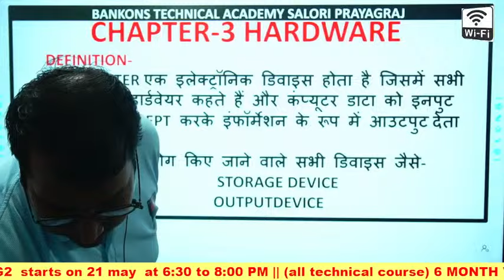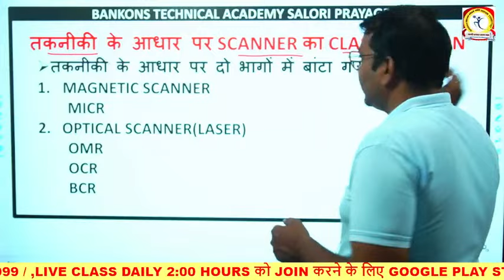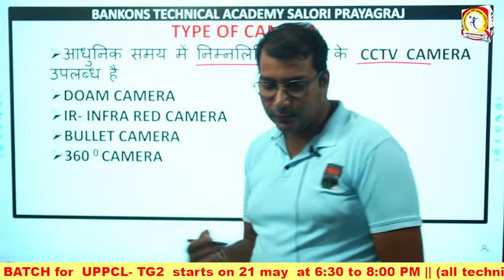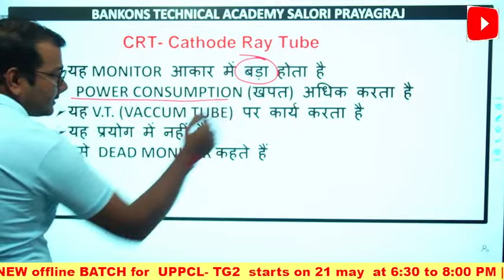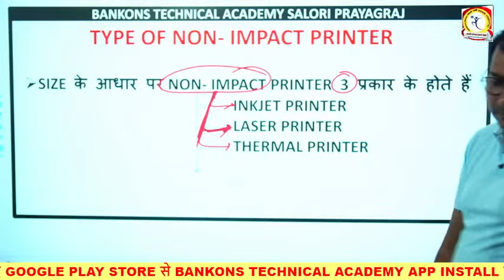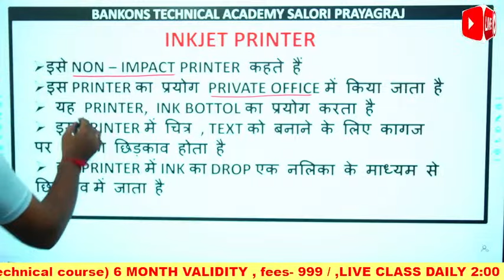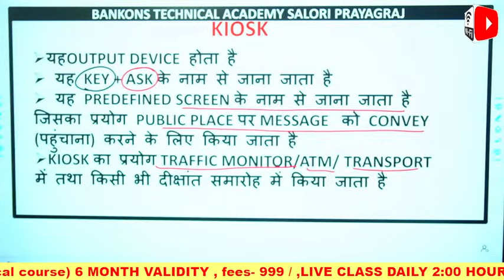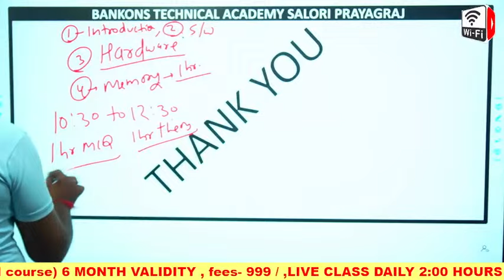CRASH BATCH || DAY 10 || INTRODUCTION OF HARDWARE || 891 POST 2022 || UPPCL TG 2 || satendra sir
UPPCL TG 2 # UP ASI # RO/ ARO / # TG2

 लाइव COURSE  के फोल्डर में में जाकर आप निम्नलिखित COURSE  को अपनी सुविधा अनुसार यहां देखें और PURCHAGE करें ||
1 ST COURSE - UPPCL TG 2 COMPUTER- 1000/ - 1 YEAR VALIDITY- LIVE
2 ND COURSE - UPRVUNL / UPPCL TG 2 (ONLY TECHNICAL ) - 1000/ - 6 MONTH VALIDITY- LIVE
3 RD COURSE -  UPPCL TG 2 (ONLY TECHNICAL ) - 1699/ - 1 YEAR VALIDITY- LIVE
4 TH COURSE - UPPCL TG 2 REVISION COMPUTER - 800 / - 1 YEAR VALIDITY - RECORDED
5 TH COUSE - POWER SYSTEM - 499/ - 1 YEAR VALIDITY - RECORDED
6 TH COUSE - ELECTRICAL MACHINE  - 499/ - 1 YEAR VALIDITY - RECORDED
7 TH COUSE - BASIC ELECTRICAL - 499/ - 1 YEAR VALIDITY - LIVE
8TH COUSE - ELECTRONICS  - 499/ - 1 YEAR VALIDITY - LIVE

LIVE COURSE FOLDER -
UPPCL TG 2 / UYPRVUNL / RJASTHAN / BHPCL / MRC/ LMRC /DRDO /NCL /ISRO का संपूर्ण कोर्स विद्यार्थी के सुविधा के लिए अलग-अलग फीस रखी गई है ||
 जिसे आप अपनी सुविधा के अनुसार खरीद सकते हैं|| मशीन , पावर सिस्टम, बेसिक इलेक्ट्रॉनिक्स , ELECTRONICS , COMPUTER , CCC, O LEVEL  इत्यादि कोर्स को आप अलग-अलग खरीद सकते हैं ||
COURSE  की वैधता 6 MONTH  से लेकर 1 YEAR  तक उपलब्ध है || जिस की फीस अलग-अलग निर्धारित की गई है||
 COURSE PURCHAGE  करने के बाद आपको क्लास नोट्स का पीडीएफ निशुल्क उपलब्ध कराया जाता है||

NOTES / STUDY MATERIAL -
ALL NOTES AND MCQ OBJECTIVE BOOKS AVAILABLE AT BRANCH

SPEED TEST AND ONLINE PAPER-
TECHNICAL  और COMPUTER  स्पीड टेस्ट सीरीज के लिए आप अलग PURCHAGE  कर सकते हैं||
 जिसमें कंप्यूटर और टेक्निकल दोनों के स्पीडटेस्ट उपलब्ध कराए गए हैं जो आपके एग्जाम के अनुसार बनाए गए ||

यूट्यूब चैनल पर प्रत्येक दिन नि:शुल्क MCQ QUESTION  सॉल्व कराया जाता है || TIMMING 8:15 TO 9:15 AM जिसका पीडीएफ टेलीग्राम के चैनल पर निशुल्क दिया जाता है||

 टेलीग्राम चैनल पर DAILY 10 QUESTION  टेक्निकल और कंप्यूटर के QUIZ दिए जाते हैं और उनका रिजल्ट भी जारी किया जाता है||
FOR ANY QUERY AND QUESTION TO CALL OUR OFFICIAL NO - 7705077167 , 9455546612

*BANKONS टेक्निकल अकेडमी सलोरी प्रयागराज*
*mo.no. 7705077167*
 *SOCIAL MEDIA PLATEFORM FOR STUDENT TO JOIN WITH US FOR THEIR PREPERATION*
1- *YOU TUBE CHANNEL*
6-👉 *APP से batch purchage करेPDF प्राप्त करे*
*APP LINK*👇
7- *Twitter account* -
*Bankons technical academy* (@BankonsAcademy)
8- *online test paper website* -bankonstechnicalacademy.co.in
9- *google map*-

NO 1 COACHING IN PRAYAGRAJ FOR UPPCL TG2 /UPRVUNL/ COMPUTER
UPPCL TG2

D. C.Network
  - Steady -state A.C Analysis
  - Poly- phase System (3-phase system)

  -Electromagnetism(विधुत चुंबकीय )
-Electro-magnetic induction (विधुत चुंबकीय प्रेरण)
  -battery (बैट्ररी )
  -Capacitor ( संधारित्र )

             Electric Machine( विधुत मशीन )
   - D.C. Machine ( dc generator and dc motor)
   - transformer (3-phase and 1- phase )
   - Induction Machine
     ( 3-Phase & 1-phase & induction generator)
1-  introduction of com
3- introduction of hardware
   4- memory of compute
  5- generation of compute
6- operating system
    7- computer securit
 8- computer networ
9- libre offic
 10- computer interneT
  11- digital electroniC
 12- no. systeM
13- database management systEM
    14- programming language
  15- m.s. office